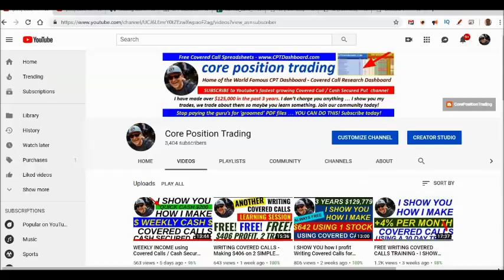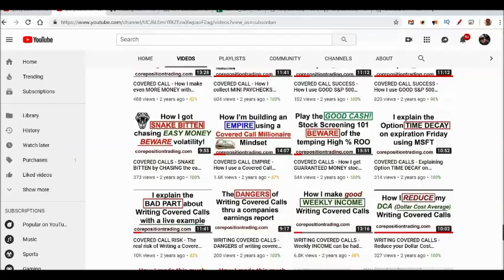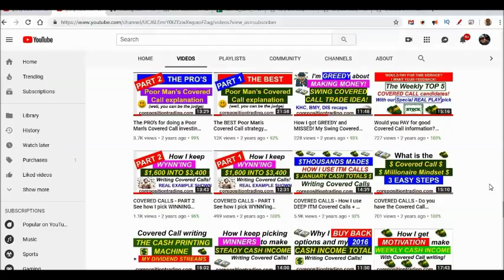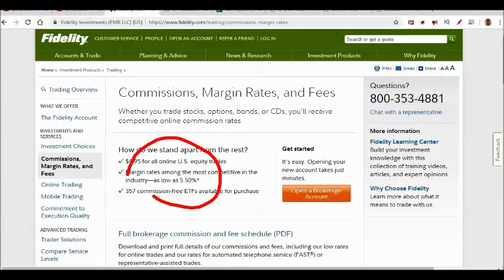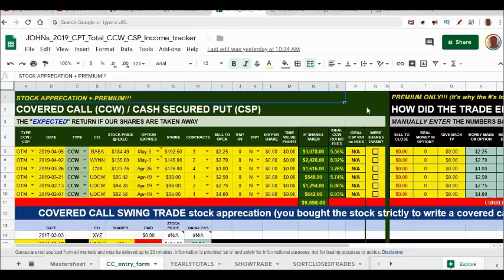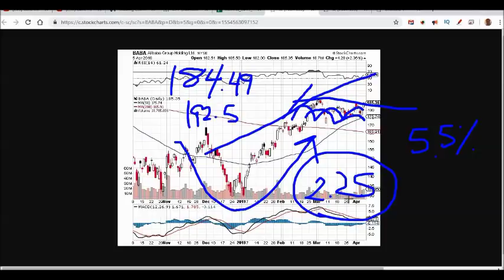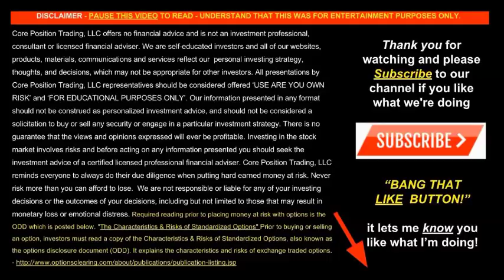WRITING COVERED CALLS with MARGIN and 2 PROFITABLE TRADES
In this video we talk about using margin and how the interest rates effect your Covered Call profits ... I also show you 2 Covered Calls trades not using margin where I made more krums ... hope you enjoy this video, Please Like and Subscribe if you like what you're hearing  :)

*"Hey guys, until next time, may all YOUR Covered Calls be Profitable!"*